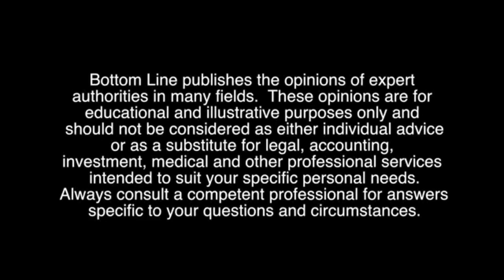Immune Boosting Power of Vitamin C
Vitamin C. Classic, old-fashioned, but truly one of your favorite, favorite immune boosters. It participates in just about every physiological process in the human body. From birth to death, from outside to inside, vitamin C always has a role. Making sure that you have enough of it in your diet is key to controlling the progress of just about any disease process we know and is really essential for health of just about everyone on the planet.